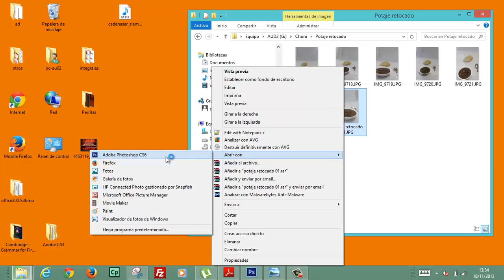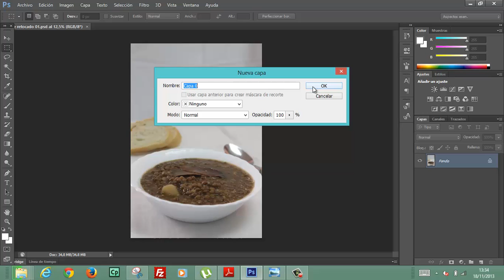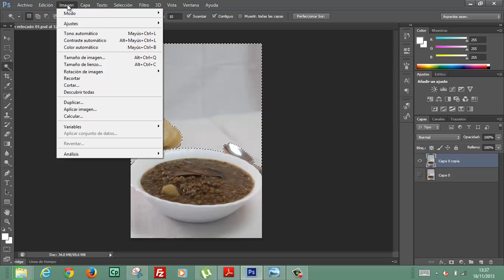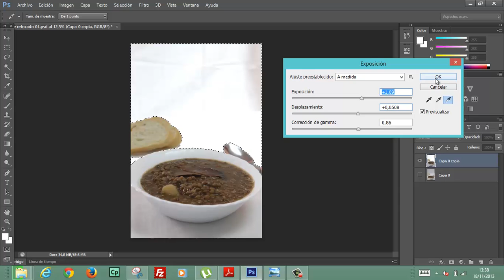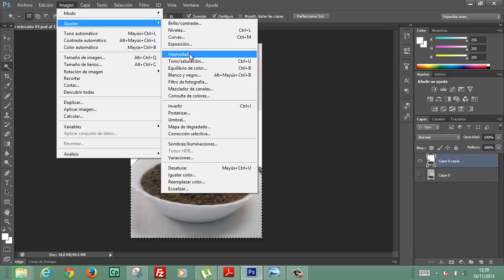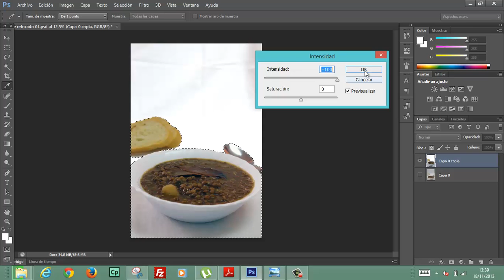Seleccionar Varita magica Exposicion Photoshop Informatica Academia Usero Estepona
Seleccionar Varita magica Exposicion Photoshop Informatica